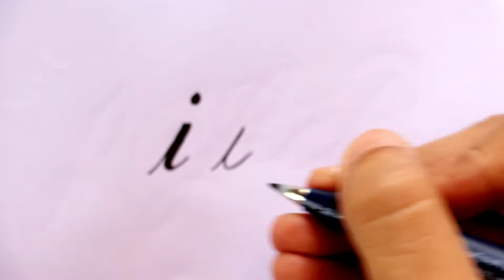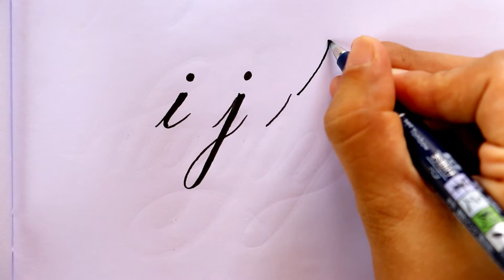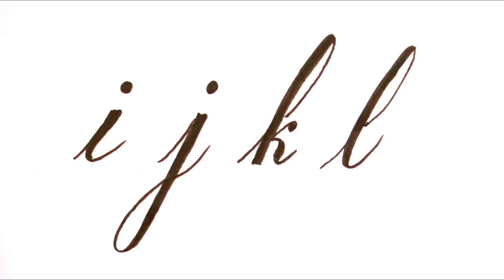Modern Calligraphy For Beginners | Faux / Fake Calligraphy Tutorial Lowercase small Letters i j k l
Modern Calligraphy For Beginners | Faux / Fake Calligraphy Tutorial Lowercase small Letters i j k l | ASMR Calligraphy Tutorial

modern calligraphy,
calligraphy writing,
calligraphy pen,
calligraphy handwriting,
asmr calligraphy tutorial,
calligraphy tutorial,
calligraphy letters,
calligraphy fonts,
calligraphy masters,
calligraphy asmr,
calligraphy ijkl,
calligraphy alphabet tutorial,
calligraphy basics,
calligraphy brush pen,
b calligraphy letter,
calligraphy i j k l,
calligraphy cursive,
faux calligraphy small letters,
faux calligraphy with pen,
faux calligraphy tutorial,
faux calligraphy alphabet for beginners,
easy faux calligraphy

I like Arts Crafts, DIY, Painting, Sketching and More!